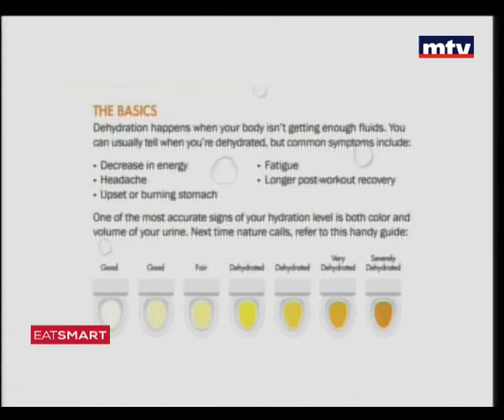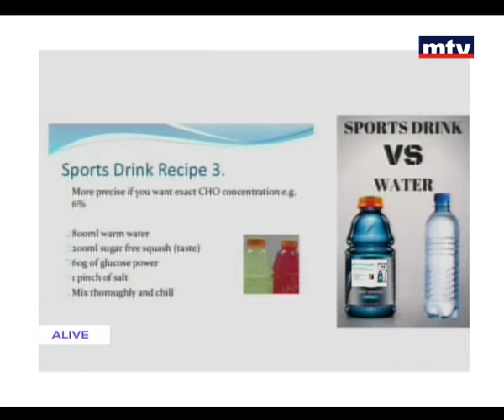Eat Smart - 18/01/2016 - المراهقون الرياضيين والغذاء